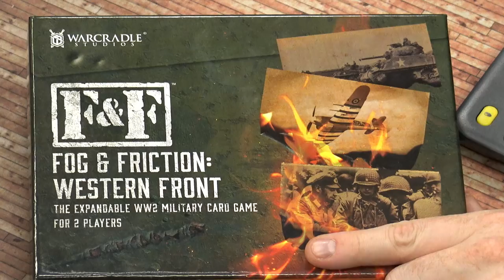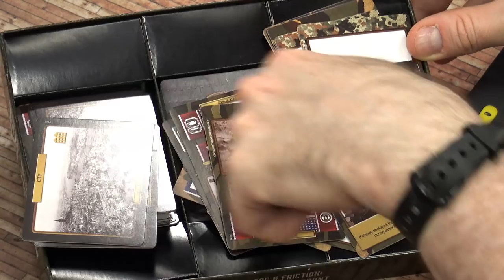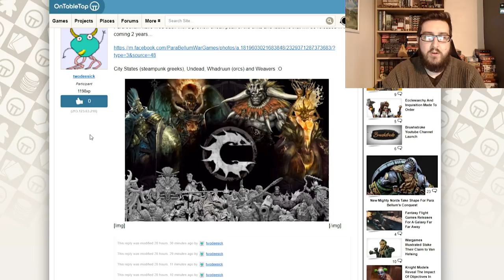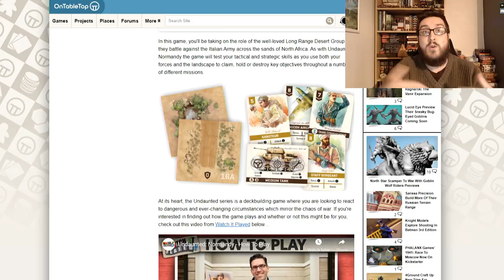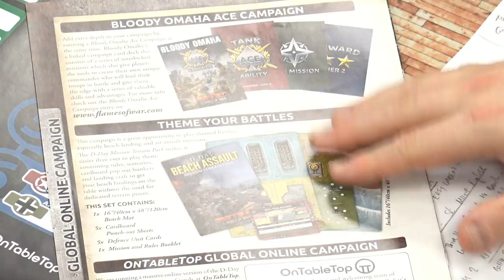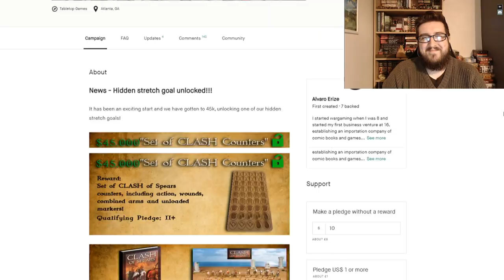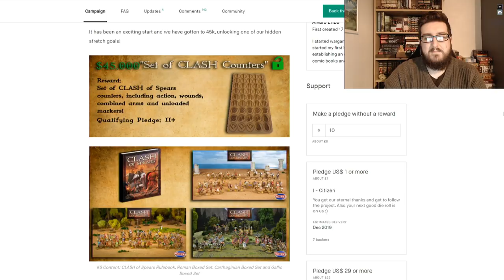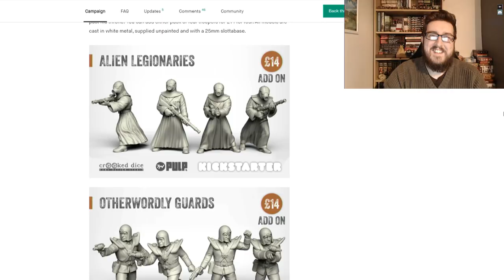Weekender: The Perfect Time To Be A Fantasy Wargamer?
Come and join us for another dive into the world of tabletop gaming with us as part of The Weekender.

► A quick reminder that next Monday kicks off Firelock Games Week! We'll be talking Blood & Plunder, Blood & Valor and more from the team in the US.

► We're taking a peek at Fog & Friction which has been picked up by Warcradle Studios and offers a card game-based look at battle during World War II.

Warren and Gerry have had a bit of fun with this one and it would be nice to know if this appeals to not just historical fans but also those who like their tactical card games.

► News

Come and delve into some of the news from this week...

Guardians Of The Galaxy - This band of miscreants and The Black Order get previewed
Mephiston Returns - The Chief Librarian makes his way to the tabletop for Warhammer 40,000
New Elves - The folks at Wargames Atlantic are showing off their new plastic kits
Goblin Wolf Riders - Snarling beasts and their cruel riders are coming next year for Oathmark
Uncharted Empires - Get playing Kings Of War with all sorts of new armies and themes from Mantic
Undaunted - North Africa is the new theatre that Osprey are focusing on for next year
Make sure to tell us what you make of the news and if this is truly a golden age for Fantasy wargamers.

► Flames Of War D-Day Campaign

After their battle which you can see played out HERE, Gerry and Chris from Battlefront Miniatures sat down to talk more about the Flames Of War D-Day Campaign which is moving towards Phase Five next week.

Things have been going in interesting ways and we can't wait to see more people dropping their battle reports into the mix.

► Kickstarter

What do you make of this couple of Kickstarter projects?

Clash Of Spears - Gerry is excited about this fantastic Ancients game!
Sci-Fi Heroes & Villains - FLASH!
What do you make of these projects and will you be diving into Clash Of Spears when it releases?